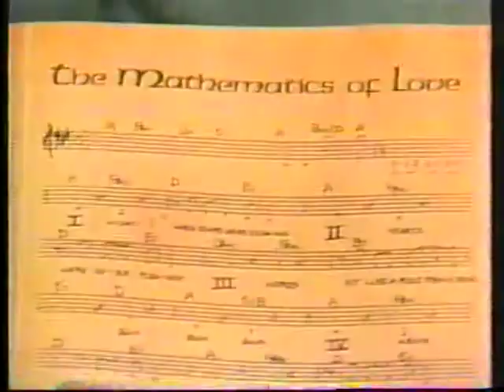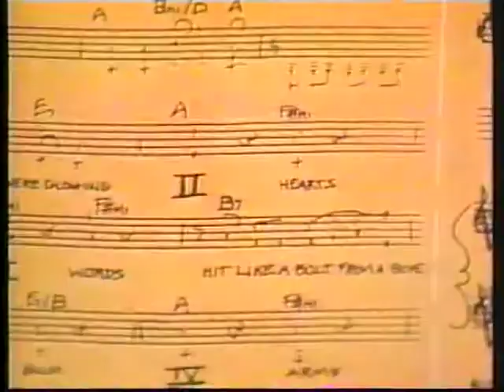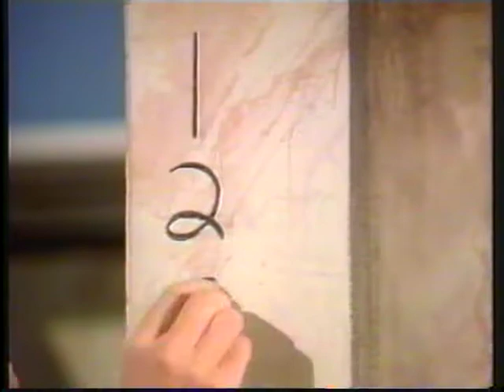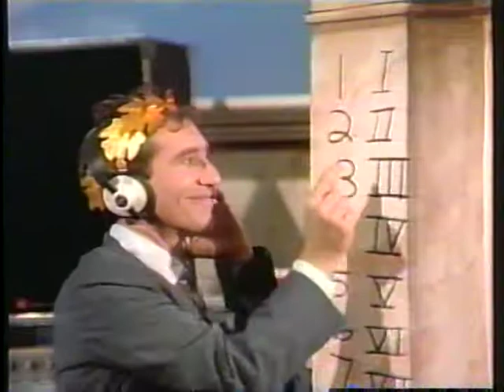MathematicsOfLove(SQ1TV).mpg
Do you know how to read Roman Numerals? Tony and the Togas learn how to read them by singing this song.

Thanks to Nancy Gioia from VS13 for helping!